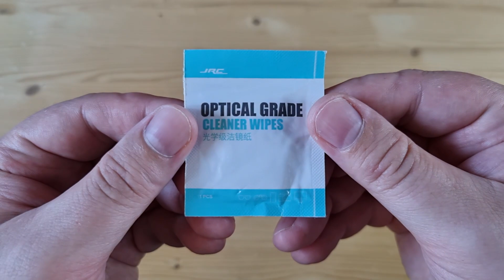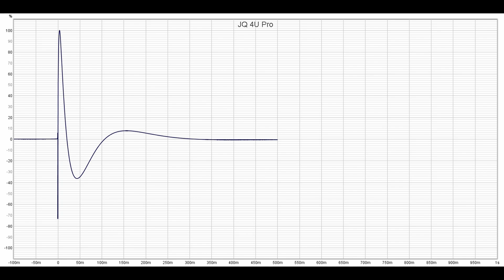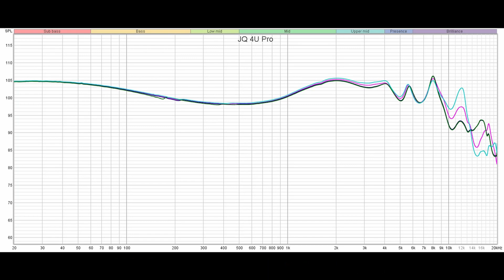Акустические забавы: обзор гибридных 5-драйверных наушников JQ 4U Pro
00:00 - Вступление
00:39 - Комплектация
01:52 - Внешний вид и эргономика
02:51 - Измерения
03:48 - Звук
08:43 - Выводы

► JQ 4U Pro - это новые интересные гибридные наушники с 10 мм динамиком и 4-мя арматурными излучателями. Провод у них сменный, с вилочным коннектором 0.78 мм. Импеданс наушников составляет 19 Ом, а чувствительность - 112 дБ. Суммарно, гибридные внутриканальные наушники JQ 4U Pro мне прежде всего понравились своей посадкой и качеством кабеля. Остальная комплектация здесь насыпана, на мой взгляд, лишь бы была. По подаче же модель звучит словно с выкрученным расширителем стерео, когда левый и правый канал максимально уходят в стороны а середина отводится назад. На мой взгляд, это серьезная акустическая проблема, о чем я сегодня подробно и рассказал. Однако если от нее абстрагироваться, то сами по себе наушники весьма неплохи: теплый естественный характер, достаточно массы, мелодичности, в общем, реально мог бы быть хит, но чуток не дожали или даже пережали. Рекомендовать я их никому не буду, лучше посмотрите на что-то другое, а производителю отдельная рекомендация - не юлить, а делать с использованием качественного референса.